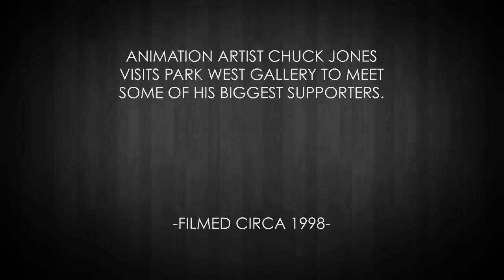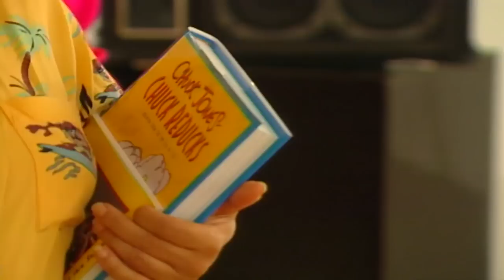Video Vault: Chuck Jones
Charles "Chuck" Jones (American, 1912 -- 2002) was a man of many talents, but most notably an animation pioneer. He created a slew of Warner Bros. characters during the 1940s and 50s, and the animation shorts he directed are often regarded by critics as the best cartoons ever made. During an exclusive Animation exhibition at Park West Gallery, Jones met in person with avid collectors of his work.

Founded in 1969 by Albert Scaglione, Park West Gallery has brought the experience of collecting fine art to more than 1.4 million customers around the world, through art auctions on cruise ships and in major metropolitan areas, and via gallery locations in Michigan and Florida.

Fine art by Chuck Jones is available through Park West Gallery and its cruise art auctions at sea. Learn more about the artist and view selections of his work